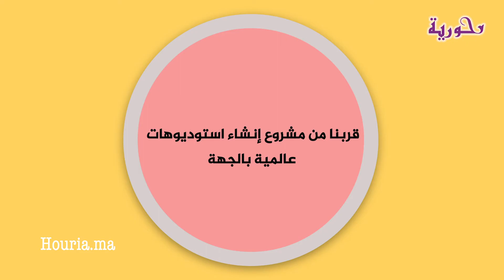لجنة الفيلم بسوس ماسة: نعمل على إنشاء استوديوهات بالجهة لاحتضان المشاريع الفنية العالمية